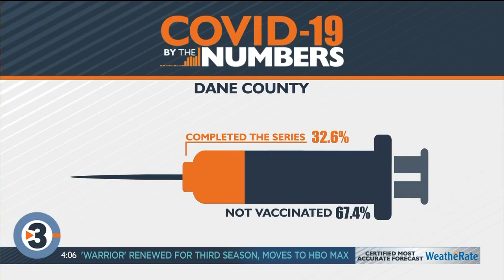SSM Health offers mobile vaccination clinic in Wisconsin Dells for area tourism workers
Workers in the tourism industry in Wisconsin Dells had the opportunity to receive the Moderna vaccine today through a mobile vaccination clinic.